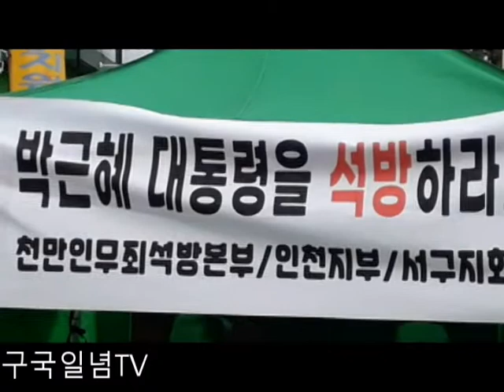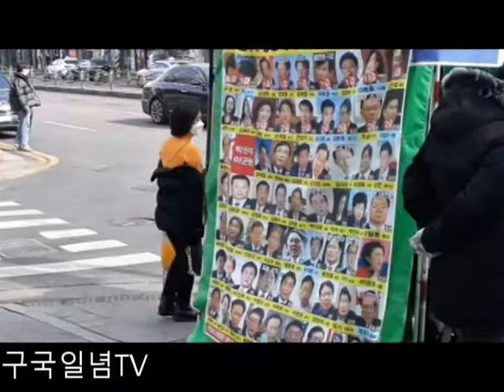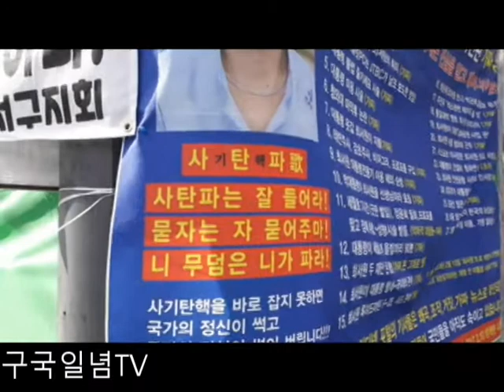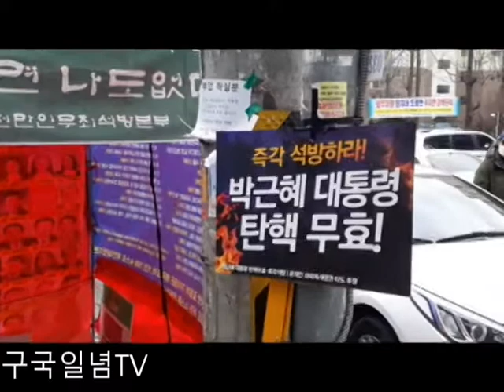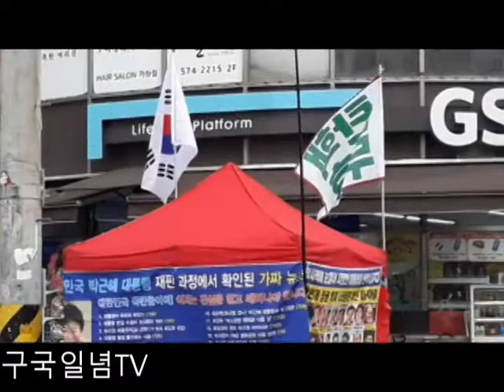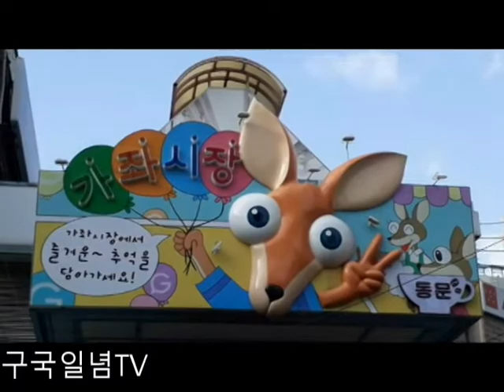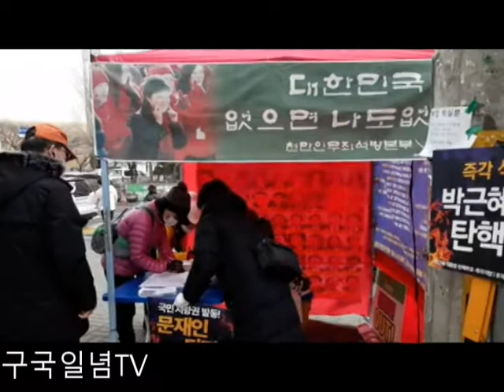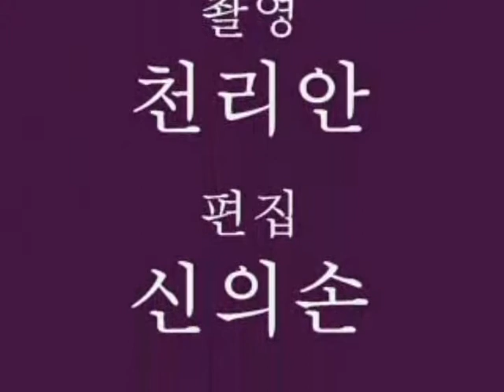2021-01-31【노상진】인천 서구(을)당협위원장, 가좌시장 서명대